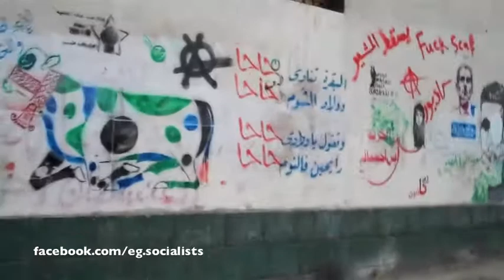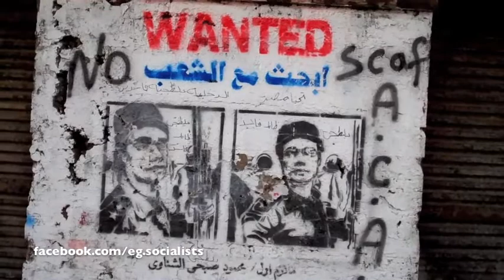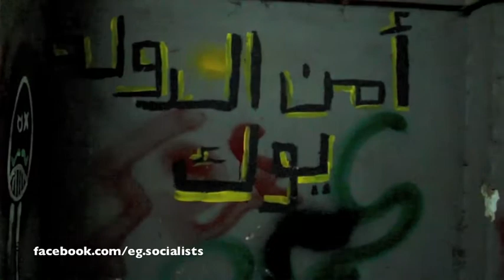Downtown Cairo وسط البلد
Walking around in the streets of downtown Cairo... The barbed wires, walls erected by the army, revolutionary graffiti, smashed cars--gave me the feel I was in the occupied Palestinian West Bank!